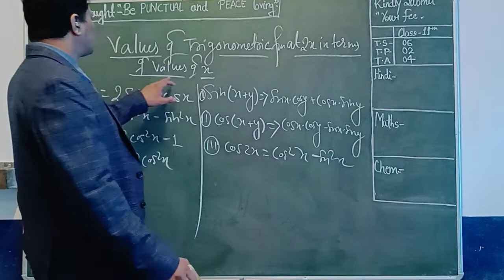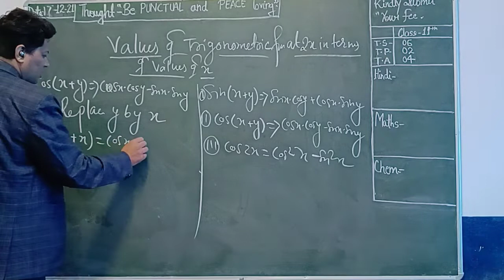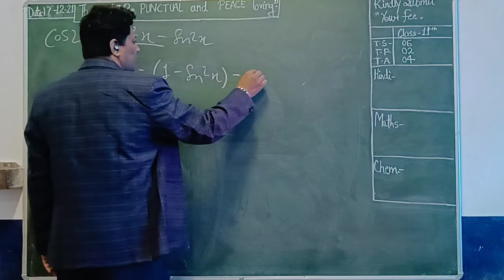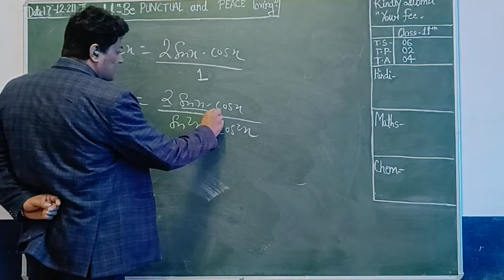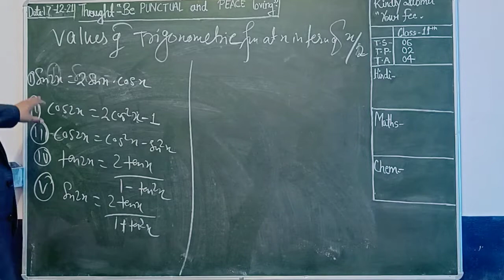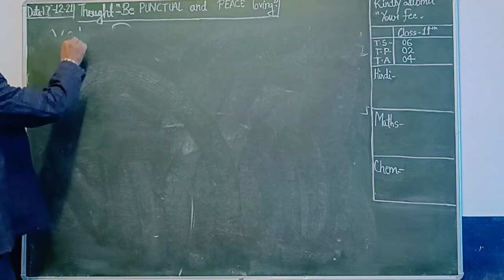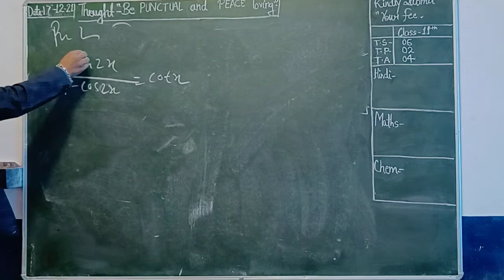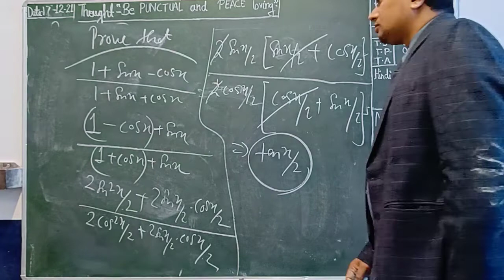2x ... trigonometric formulae????